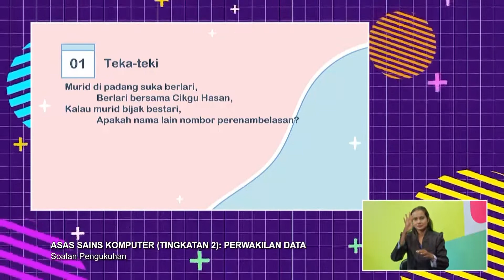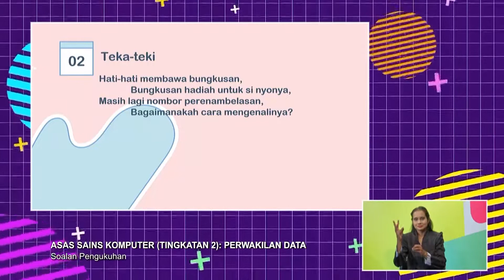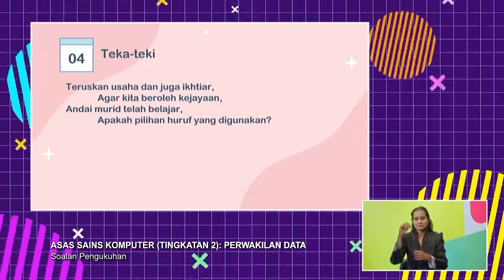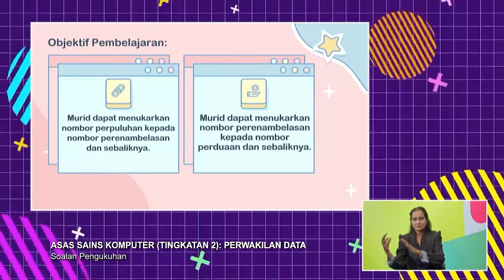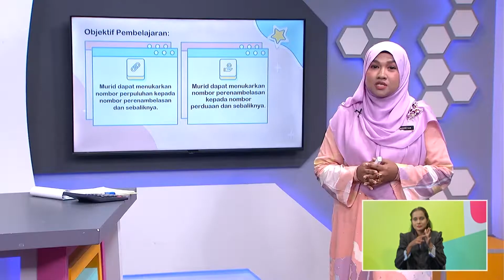Menengah Rendah (2022) - Klip | Asas Sains Komputer: Perwakilan Data - Soalan Pengukuhan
Tajuk : Asas Sains Komputer (Tingkatan 2): Perwakilan Data - Soalan Pengukuhan
Guru : Siti Marsyitah Zakaria
Pada episod ini, murid akan mempelajari  kaedah penukaran nombor perpuluhan kepada perenambelasan dan sebaliknya. Kemudian murid akan belajar mengenai penukaran nombor perenambelasan kepada nombor perduaan dan sebaliknya.  Aktiviti ‘hands-on’ akan dilakukan secara langsung bersama-sama murid atau pengacara.